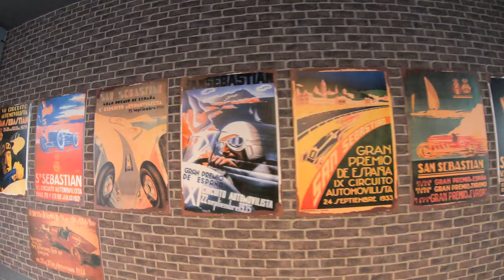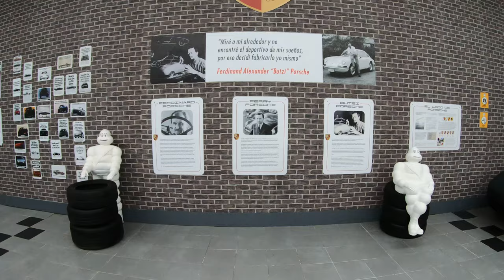Retromobile en XIII GetxoBlog 1/5